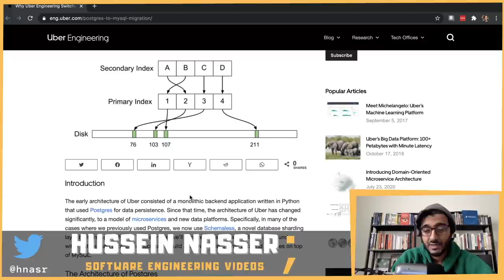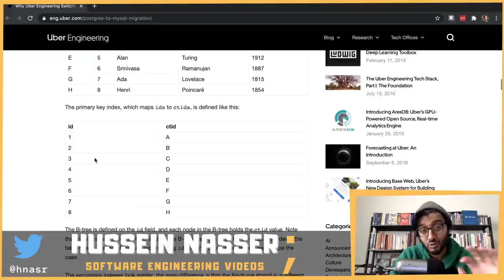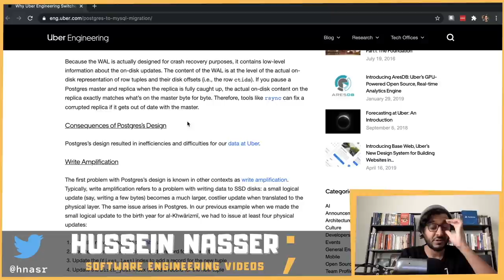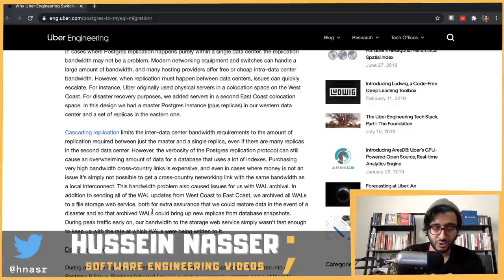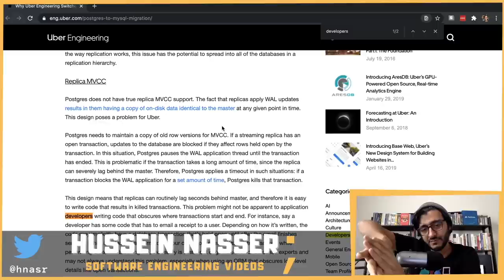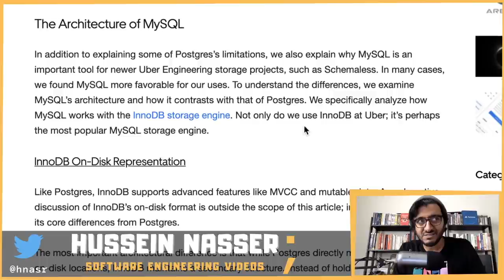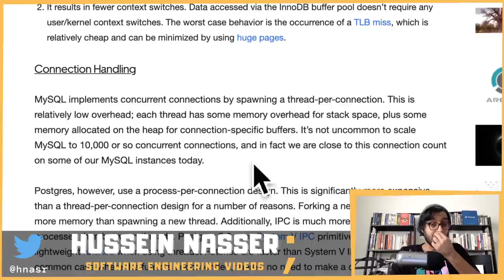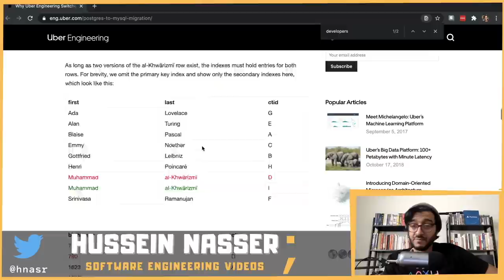Opening Old Wounds - Why Uber Engineering Switched from Postgres to MySQL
An article from 2016 caused a lot of discussions in the software engineering community. We bring it back and open old wounds and discuss it again. This is when uber moved from Postgres to MySQL.

0:00 Intro
3:00 Problems with Architecture of Postgres
4:00 Postgres on-Disk Format
9:45 Replication
13:19 Write Amplification
16:44 Replication Bandwidth
21:16 Data Corruption
24:00 Replica MVCC
31:30 Postgres Upgrades
33:00 MySQL on-Disk Format
37:00 MySQL Replication
40:00 Connection Handling

Stay Awesome,
Hussein